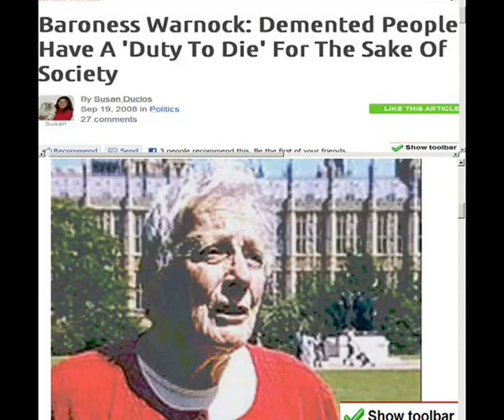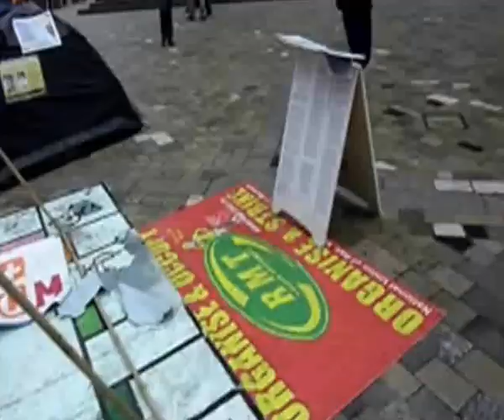Activism, Anonymity, Proxy's & Beans Part 1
It is about your spirit and not your heart. NOBODY can hijack, hack, steal, or destroy, your spirit.

A two part Occumentary spanning two years of peaceful protest and activism 2011 to 2013. Two years in the life of me. Like many others, labelled a domestic terrorist by the Establishment for standing up and highlighting what's wrong with this system, county, world and planet, who is at fault and how they are doing it.